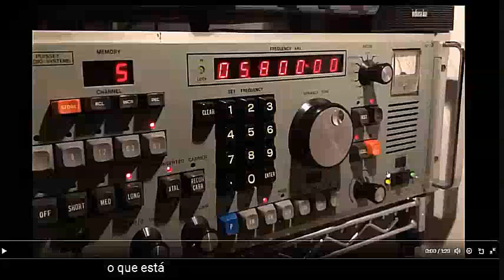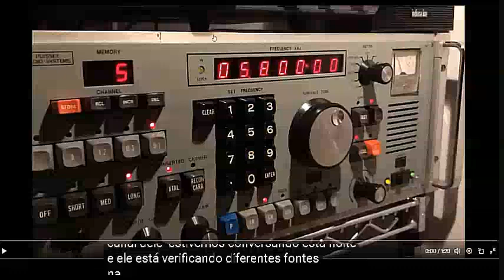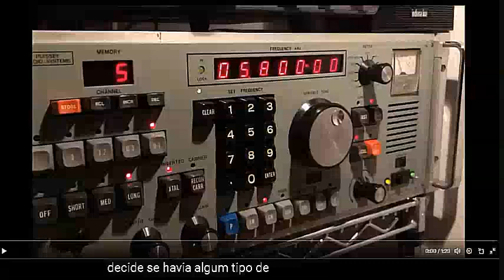COPIADO ALGO NO ORIENTE MEDIO YEMEN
PY2JOS

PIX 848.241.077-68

!Propagação !

!DXPEDITION !

QO-1000

#2/drive/mobile/folders/j/py1ax

PY2JOS

GRUPO WHATSAP